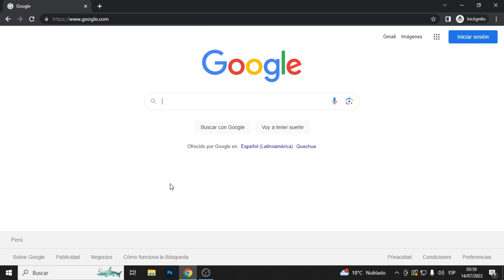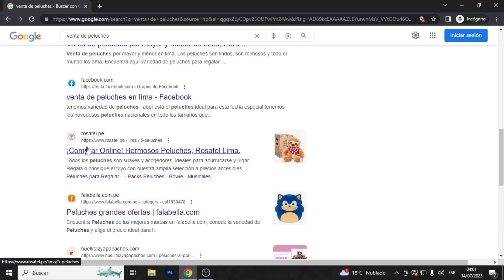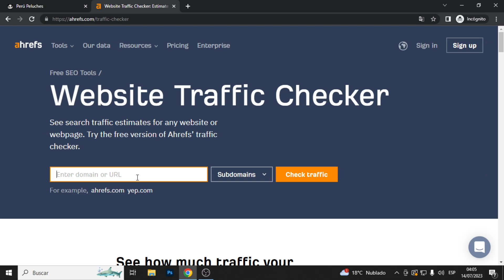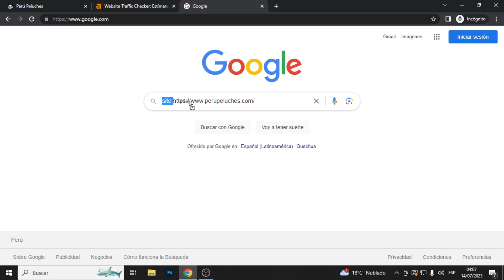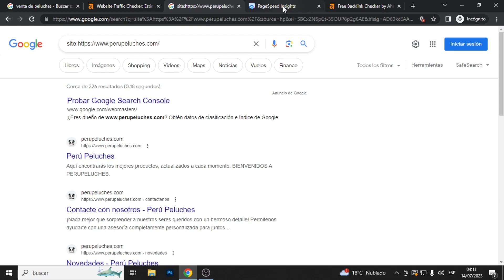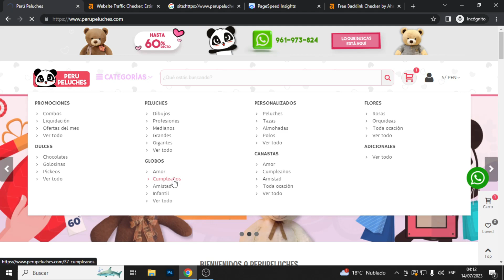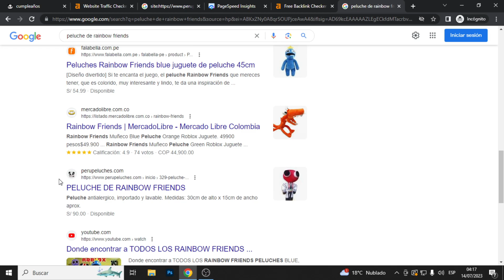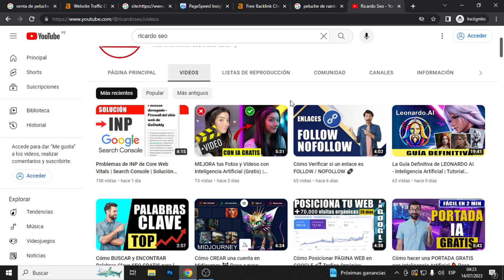Como Posicionar mi NEGOCIO en Google 📈 Incrementa tus Ventas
Como posicionar mi negocio en Google | Tutorial para incrementar tus ganancias | Lleva tu empresa a Google e incrementa tus ventas.

Enlace grupo de Facebook para ayuda en la comunidad ⭐⭐⭐⭐⭐